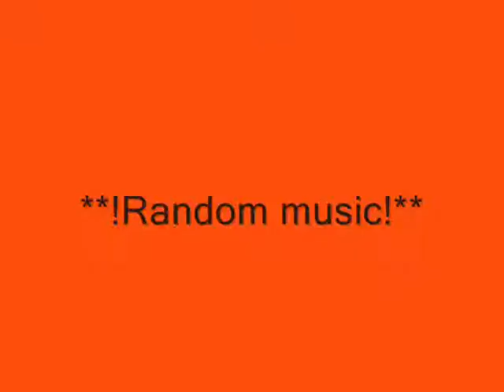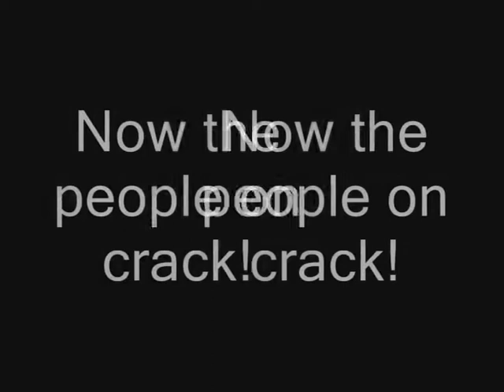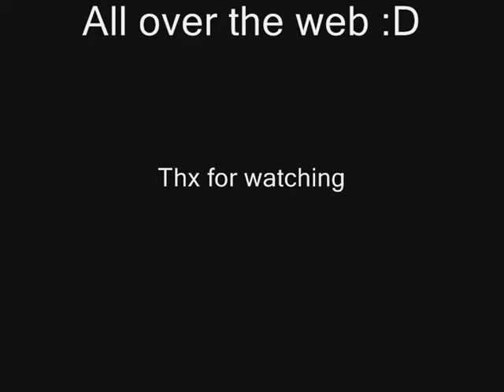Total randomness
Total randomnessTotal randomness